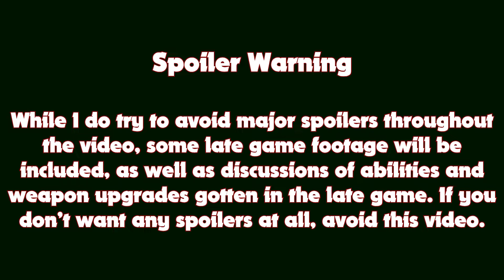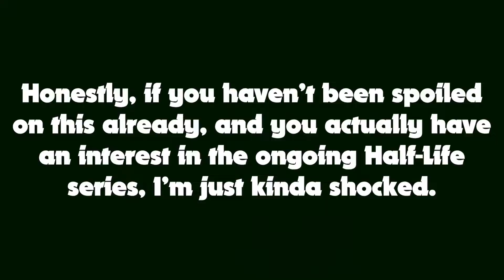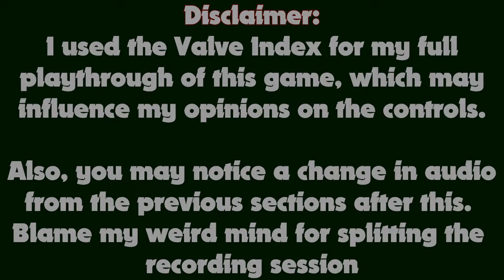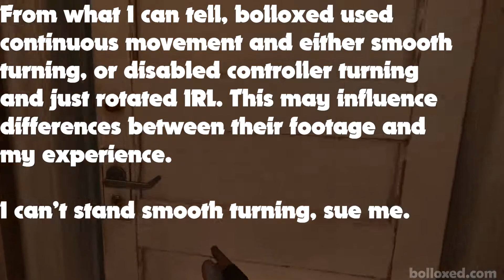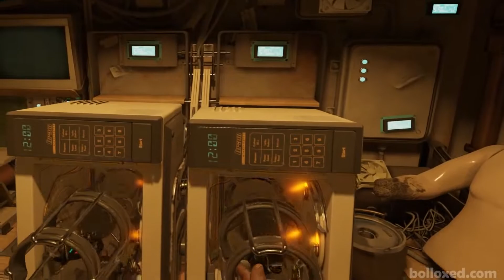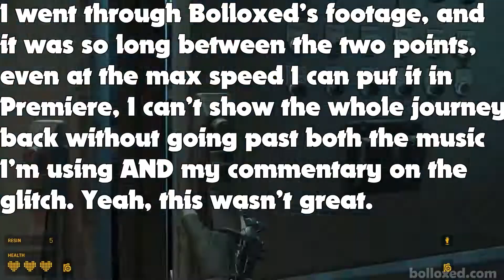Half-Life Alyx Review - The "First" Big VR Game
Half-Life Alyx is closing in on its second birthday, and like most two-year olds, it's about time we ask "was it really worth all that labor?" That's why I'm reviewing it now, and totally not because I got bored in late December, early January and played through the whole game in a matter of a few nights. Totally.

Credit to Bolloxed, aka bolloxed.com, aka for the Gameplay Footage I used in this video. If you want to watch their original upload without my dumbass reviewing a game, check it out

Intro: 0:00
Story And Writing: 2:53
Presentation: 5:44
Controls: 7:36
Gameplay: 11:41
Conclusion: 12:52